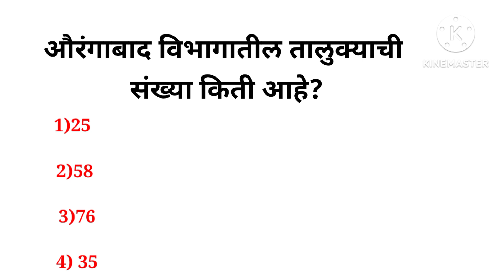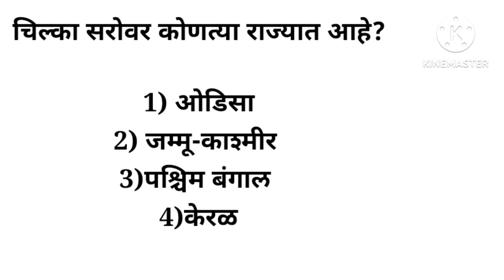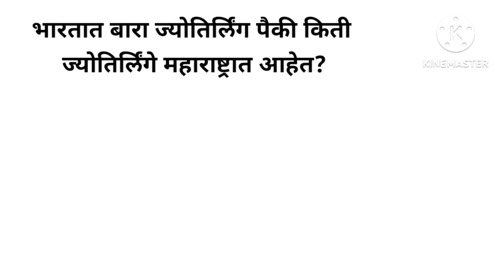🌎🌐1️⃣0️⃣7️⃣25 GK - India GK In marathi GK | MCQ GK Questions in marathi | (Objective Questions)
25 GK - India GK In marathi   GK | MCQ GK Questions in marathi | (Objective Questions)

 # पोलिस  भरती प्रश्नसंच
तलाठी भरती2023

|| RV study circle Marathi GK

Marathi general knowledge questions Marathi gk question and answer

Marathi gk chut

तलाठी भरती

$Gk current

Gk study

India gk

Marathi gk quiz Just gk

मराठी जिके

Gk marathi question Gk Puzzle

#️⃣. जीके जीके

#️⃣. samanya gyan

#️⃣ GK Question

#️⃣ gk question

#️⃣. gk question

. #️⃣सामान्य ज्ञान

#️⃣gk knowledge 90. gk qeutions

#️⃣. general class

#️⃣general knowledge gk video in marathi

 general knowledge ke question 100.

#️⃣GK

#️⃣. gk question

#️⃣. general knowledge

#️⃣g k

#️⃣. g.k

#️⃣ question answer

#️⃣nature video

#️⃣. gk

#️⃣. g.k questions in marathi

#️⃣. knowledge

#️⃣. g. k

#️⃣. quiz

#️⃣. rv study circle Marathi GK STUDY 122. Br Gk Study

#️⃣rv study circle Marathi GK STUDY

#️⃣. gk gs 125. gk ke sawal

#️⃣ जीके क्वेश्चन
#️⃣. gk 2020
#️⃣. gk 2021

#️⃣. gk 2022

#️⃣ gk 2023

132. बीआर जीके स्टडी

#️⃣answer

#️⃣. lucent gk
#️⃣ GK 2022
#️⃣ gk general knowledge
#️⃣. जनरल नॉलेज
#️⃣. gk knowledge

#️⃣ GK Police

#️⃣. GK IAS

#️⃣ GK IPS

#️⃣. g. k. question in hindi #️⃣. janral nolej in hindi

#️⃣Rv GK STUDY 2022 154. BR GK STUDY 2023

#️⃣. tense

#️⃣ current affairs

#️⃣ g.k questions #️⃣ gk today current affairs

#️⃣arth videos

#️⃣funny videos

#️⃣. GK rv

#️⃣lovelyvideo.

#️⃣. gk

#️⃣motivational video